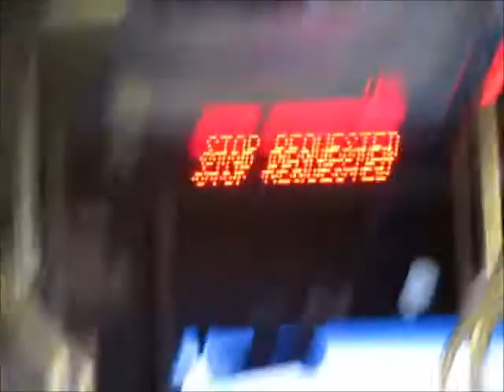Charlotte Area Transit System #824 (A Controversial Ride)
On the 16T (South Tryon) line to Tyvola station.

This ride was a bit controversial because (as you'll see later in this video), a woman thought I was filming her and her child, and even went as far to say that I should NOT be filming on the buses. So I had to break it down to her (with intelligent dissent) that (first off) I wasn't filming anyone and (second) what I was doing was within my rights to do.

This was the ONLY time I was harassed in Charlotte. Prior to and after this incident, NO ONE bothered me (not even the bus drivers, train operators, or transit cops) about filming, taking pictures, or making audio recordings.

This is a 1998 NovaBus LFS with a Detroit Diesel S40 engine and Allison B400R transmission.